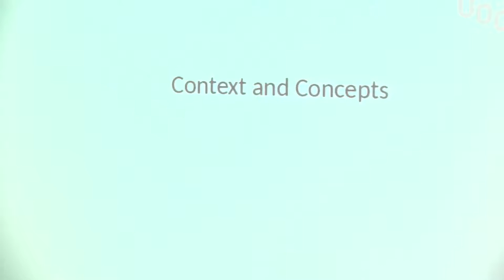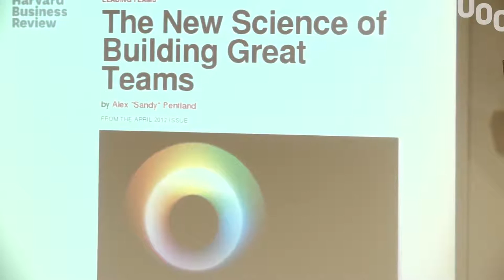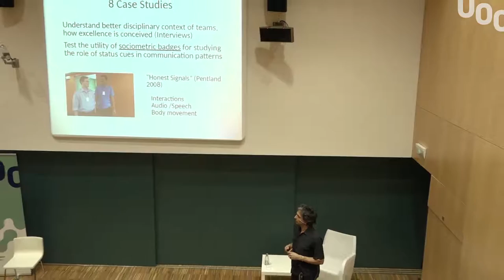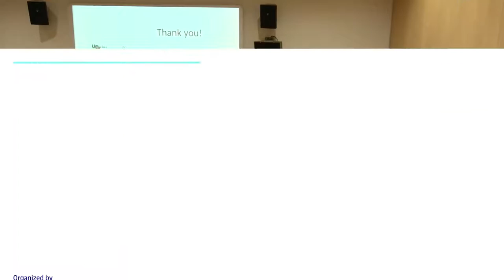UOC Research Showcase 2017 - Jörg Muller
UOC Research Showcase 2017 Presentation of  Jörg Muller, IN3 researcher at the UOC Research Showcase 2017

On 31 May, CosmoCaixa Barcelona hosted a new edition of the UOC Research Showcase. The event aimed to foster collaboration among the University’s R&I professionals by improving the visibility of the research and projects that they are currently engaged in. The event aimed to raise awareness of the progress of the University’s research, development and innovation activities among its community. In a university-wide call for proposals the Research and Innovation Scientific Committee selected 21 research and innovation projects to be presented.